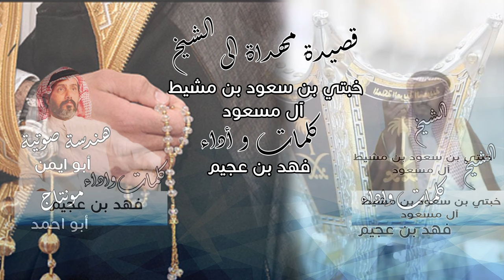قصيدة مهداة الى الشيخ خبتي بن سعود آل مسعود /كلمات وأداء فهد بن عجيم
استديوهات انتاج وتوزيع اعمال فنية واعلامية صوتية ومرئية/شراء الخليج /شعراء قحطان /شعراء قبائل آل مسعود